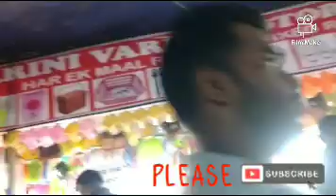Ganesh puja aur mila video ||Simon vlogs video # Simon Simple Boy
Hollow Dost welcome my channel .